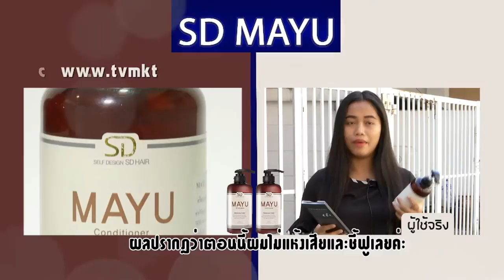Review SD MAYU